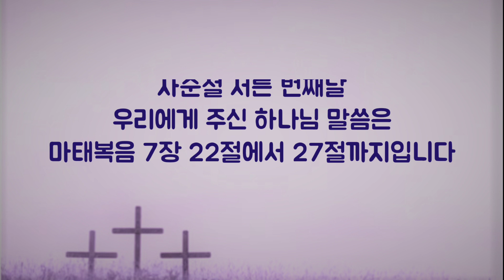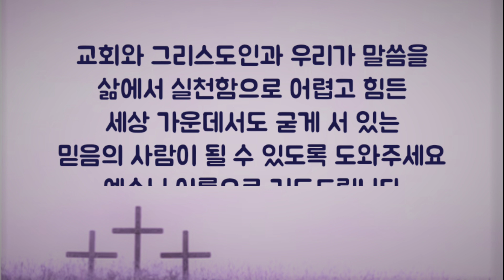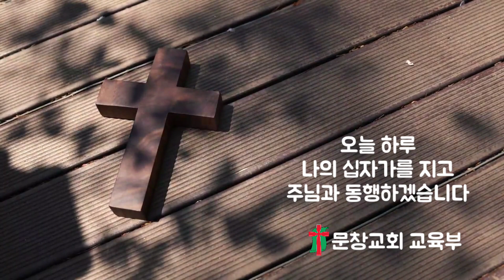[ 교육부 사순절 40일 기도묵상 ] 3월 28일 서른 번째날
본문 : 마태복음 7장 22절 ~ 7장 27절